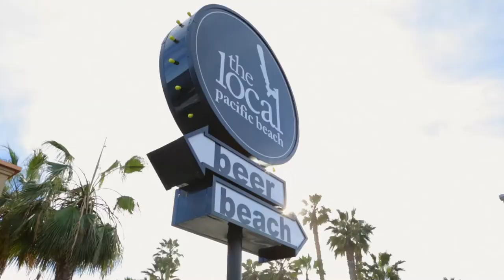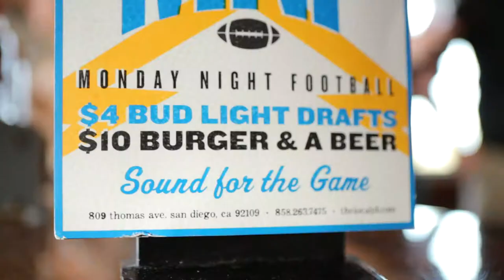The Local Pacific Beach Experience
Check out all that The Local PB has to offer! Food, drinks, amazing views, outdoor seating, a dance floor and more.